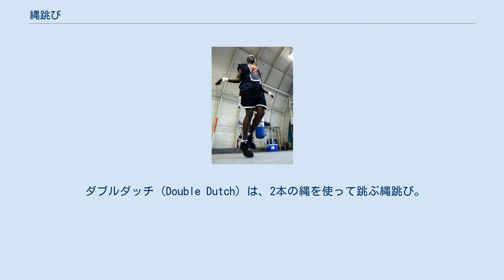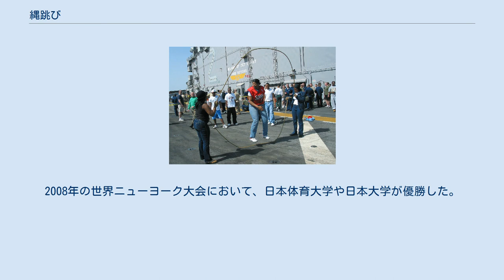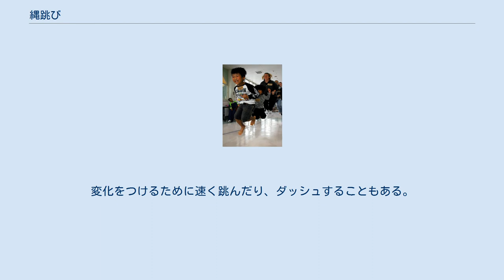縄跳び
エアロビック・エクササイズ
子供用のビニール跳び縄 ボクシングのトレーニングでは手首の鍛錬とリズム感を養うため、短縄跳びをすることがある。
 縄跳び（なわとび）は、自らあるいは他人の回す縄が地上付近を通過する際に飛び越していく遊び。
また、そのための縄（跳び縄あるいはジャンプロープともいう）。
今日ではスポーツ性の高いものもある。
縄跳びには、跳んだ回数や一跳びの間に縄を回した回数を競う場合と、跳び方の難易度を競う場合がある。
 縄の長さで短縄跳びと長縄跳び（大縄跳び）の2つに分けられる。
 近代日本での縄跳びの歴史は1878年に体操伝習所（現在の筑波大学）へドイツから教師を呼び、導入したのが始まりだとも言われる。
 短縄跳びは一人、あるいは二人で跳ぶ。
跳び方には下記のように様々な種類がある。
縄跳びを回す向きは、前回しと後ろ回しがある。
ダブルダッチと区別するために単縄跳びと表記することもある（短縄跳びは長縄跳びとの区別）。
 また、跳び方の呼称は時代や地域によって異なる場合があるため注意を要する。
 サイドクロスの体制での二重跳びの類には、いくつかの解釈がある。
 長縄跳び ダブルダッチ 長縄跳びは6mから8m程度のロープを用いて、ロープを振揺・回旋させて地表近くを通過するときにこれを跳ぶもの。
大縄跳びとも呼ぶ。
 難易度には高低があり長縄跳びには次のようなものがある。
 ダブルダッチ（Double Dutch）は、2本の縄を使って跳ぶ縄跳び。
向かい合ったターナーと呼ばれる二人の回し手が2本の縄を内側に回し、その中でジャンパーが技を交えながら跳ぶ。
 17世紀にニューアムステルダムに入植したオランダ人によってアメリカに伝えられ、1973年に本格的なルールが制定された。
競技種目には、「規定」「スピード」「フリースタイル」「フュージョン」の4種類がある。
 日本では1996年にNPO法人日本ダブルダッチ協会が発足。
愛好者は5万人を数える。
2008年の世界ニューヨーク大会において、日本体育大学や日本大学が優勝した。
 2007年1月15日には、アメリカの祝日、マーティン・ルーサー・キング・ジュニアデーを記念し、Googleのホームページのロゴが黒人と白人の子供がダブルダッチをして遊ぶデザインとなった（画像）。
 跳ぶ人が8の字のように移動することからその名がついた。
飛ぶときは、普通長縄と同じであり、移動するときは、以下の図のようになる。
 上から見た図(●…縄を回す人　┃…縄　↑↓←→…飛ぶ人の移動方向) 　 →→→↓
 ボクシングや格闘技では、フットワークを養成する為に縄跳びをすることが多い。
練習前のアップ、練習後のクールダウンとして使われる。
変化をつけるために速く跳んだり、ダッシュすることもある。
 ムエタイ、キックボクシングの練習では、「タイロープ」と呼ばれる、タイ王国で一般的な太く重いビニールチューブ製の縄を使用することがある。